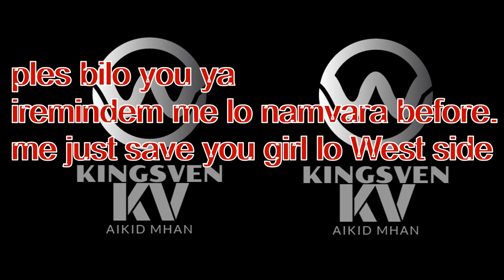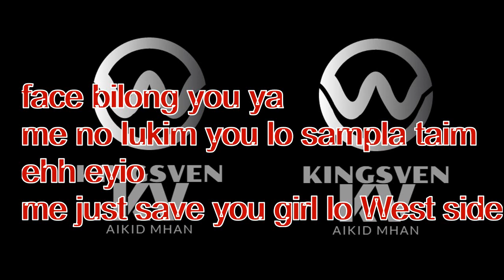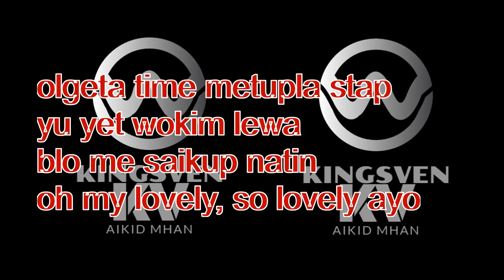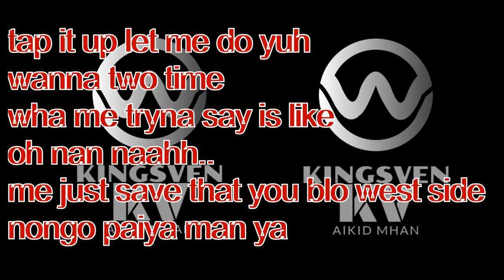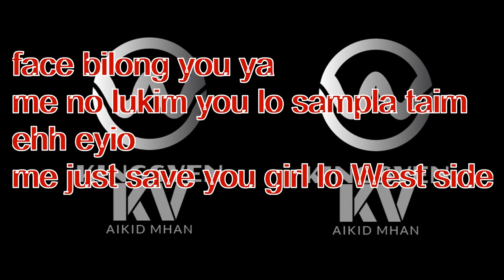PNG Music/Rylics song_Girl Lo West Side_[Dezine] Sean Rii ft Diyun;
[Dezine] Sean Rii ft Diyun; __PNG song with Solomon Verson

Be advised that I try my best to translate the words of this SONG to LYRICS and you may or may not notice that some of the words are not right to the original Lyrics song,